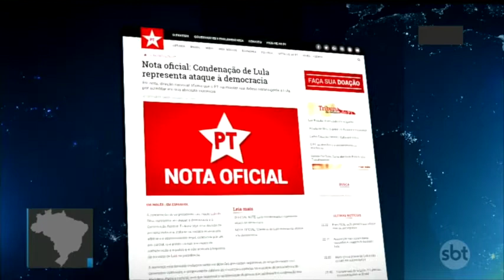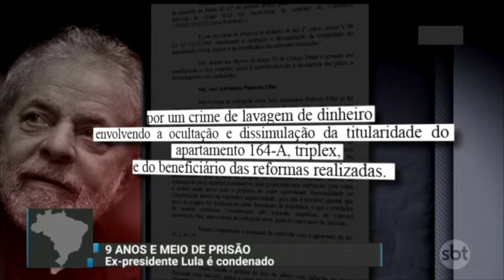Elivaldo explica condenação por corrupção de Lula